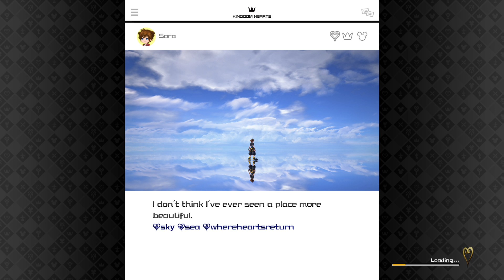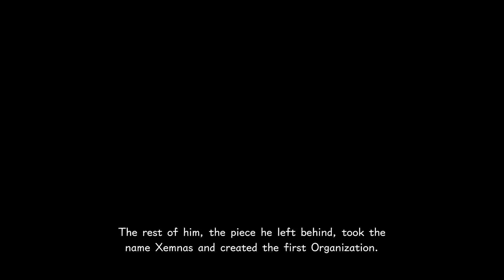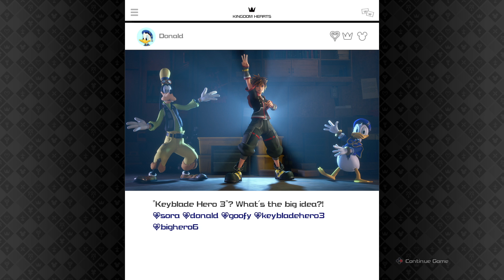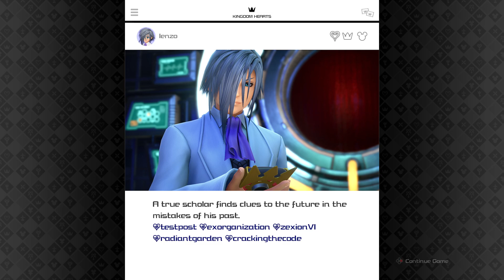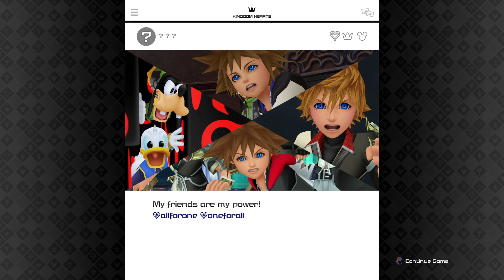Kingdom Hearts III - San Fransokyo, Realm of Darkness (Part 9)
Chapter Selection:
0:00 Intro
0:47 San Fransokyo: City (Night)
42:53 San Fransokyo: Final Battle
1:05:10 Story Time
1:09:42 Realm of Darkness